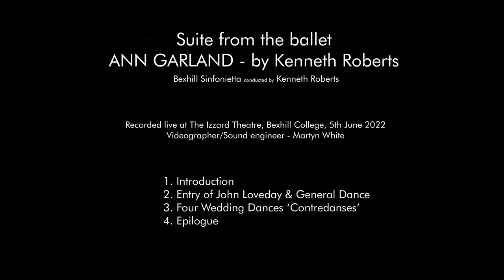Kenneth Roberts Composer - Ann Garland Ballet Suite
00:00 - Start
00:10 - Ann Garland Ballet Suite - Title Page
00:22 - Introduction
04:44 - Entry of John Loveday & General Dance
08:16 - Four Wedding Dances 'Contredanses'
13:46 - Epilogue